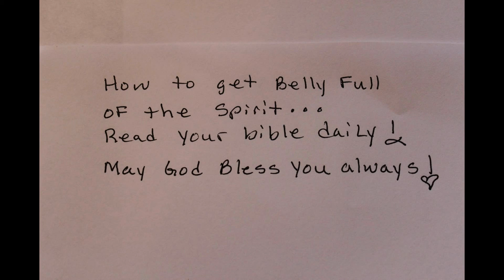Mary in the Clouds and it's meaning.. sighting on 11.13.2013 in TX